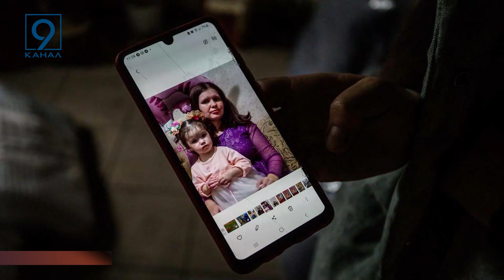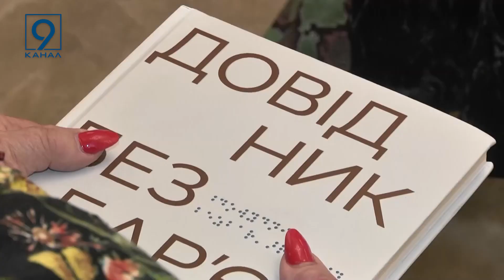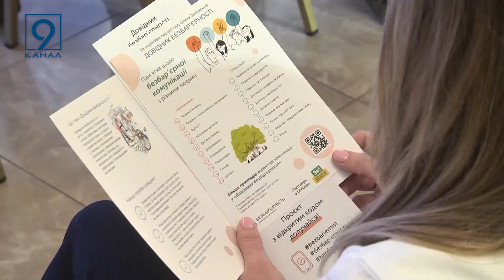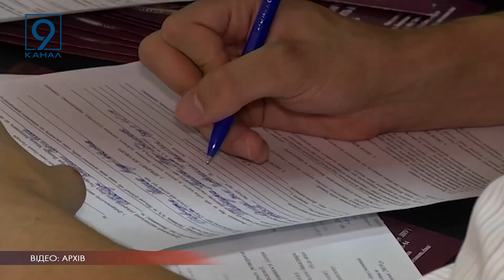Повний випуск новин 9 каналу 28 04 2023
НОВИНИ П’ЯТНИЦІ, 28-го квітня , очима редакції 9-го каналу:
  Ситуація на фронті та мапа бойових дій на ранок 28-го квітня 2023 року за даними ГенШтабу ЗСУ.
  Ворог скерував 23 ракети на України. Є загиблі та постраждалі.
   Двоє загиблих та двоє поранених, розтрощені домівки та підприємства – наслідки ракетної атаки на Дніпро.
  Депутати обласної ради проголосували за фінансування тероборони, Нацгвардії та надкластерні лікарні.
  “Безбар’єрна Україна”: як живуть та пересуваються люди з інвалідністю, коли у Дніпрі всього 19% безбар’єрного простору?
    Реформування та розвиток профтехів: на Дніпропетровщині більш ніж 30 профтех закладів  перейшли на змішану форму навчання.
    У Палаці студентів пройшов фестиваль української творчості “Єдина”.   У фінальному концерті взяли участь 30 студентів ДНУ ім. Олеся Гончара.